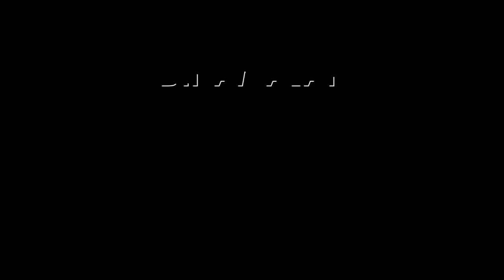தமிழகத்துக்கு மத்திய அரசு தாராளமாக நிதி வழங்கியுள்ளது: மோடி Modi | PM | CM | Stalin | DMK | BJP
நிதி கேட்ட ஸ்டாலினுக்கு
 நச்னு பதில் சொன்ன மோடி

தமிழகத்துக்கு மத்திய அரசு
தாராளமாக நிதி வழங்கியுள்ளது: மோடி
Modi | PM | CM | Stalin | DMK | BJP#Modi